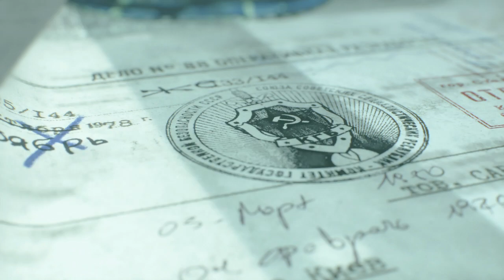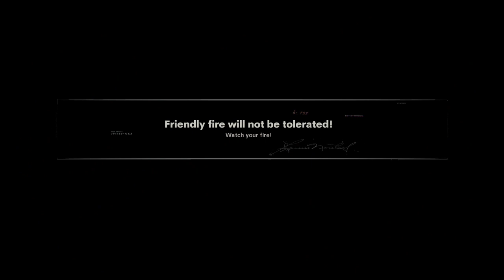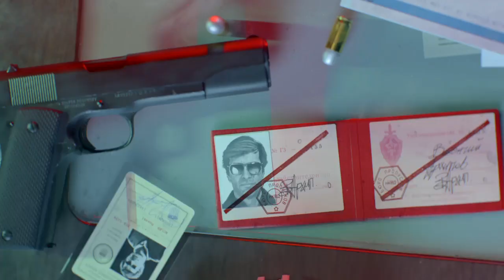Call of Duty Black Ops Cold War-DESPERATE MEASURES